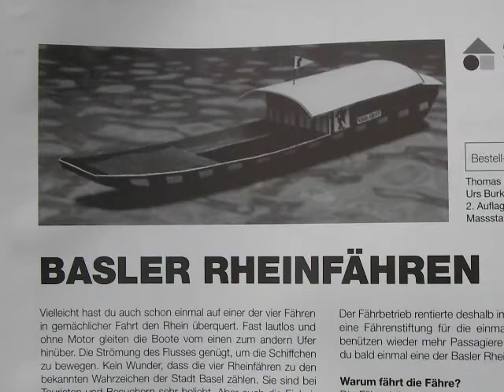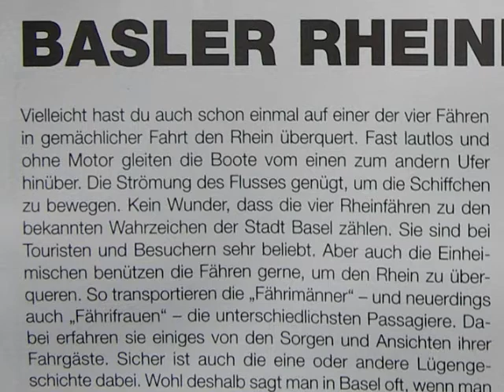Fähri Klagelied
Basler Rheinfahren Musik.
Music for long thin wire...
Sonic investigations by Hanna Bühl & E.Rébus